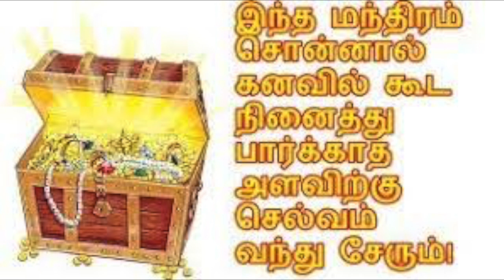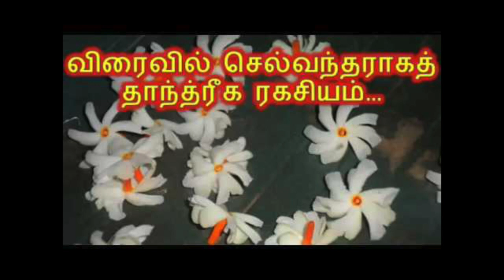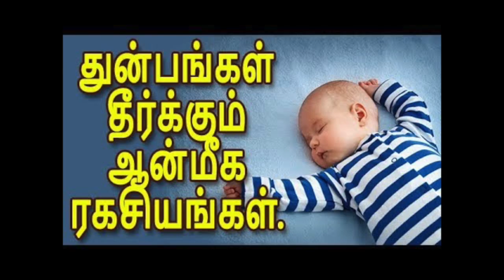பணம் சேர ஆன்மீக ரகசியங்கள் | கடன் தீர ,பணம் நிறைய சேர ஒரு ஆன்மீக வழி | செல்வம் பெருக எளிய வழிகள்